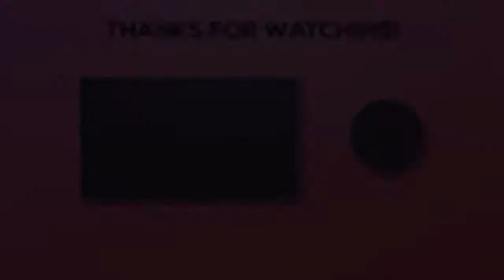Top 5 TikTok Challenges of 2019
Top 5 TikTok Challenges of 2019 Ultimate TikTok Compilations of 2021.